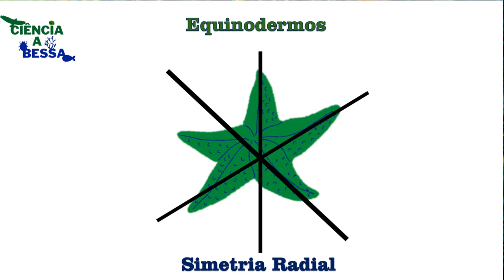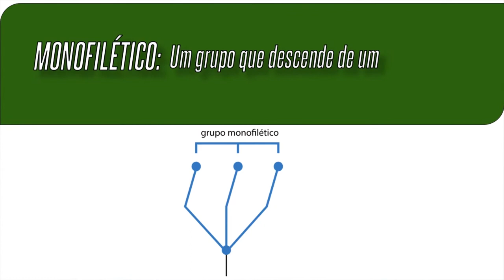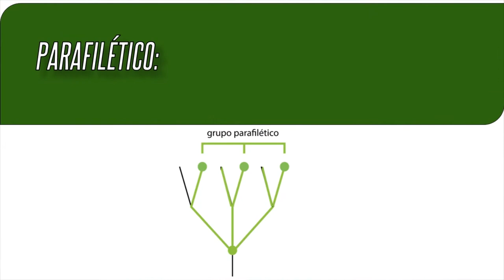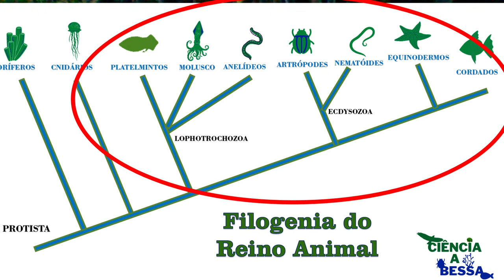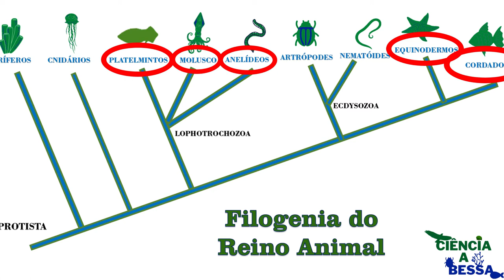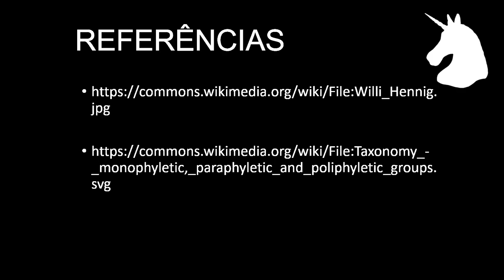Sistemática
Sistemática filogenética ou cladística é a ciência que estuda as relações de parentesco entre as espécies. É algo parecido com uma árvore genealógica, mas aqui não existem registros de nascimento nem documentos informando quem é parente de quem, só podemos contar com o compartilhamento de características, em geral morfológicas, e as semelhanças genéticas. Vem com a gente para descobrir um pouco mais sobre essa área da ciência que vai ser fundamental para compreendermos as relações entre os grupos de que trataremos.